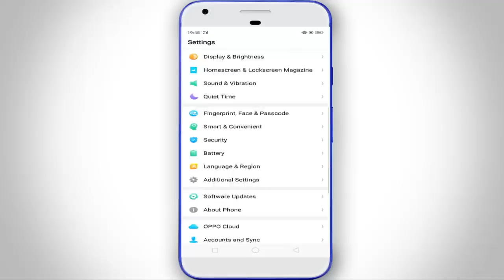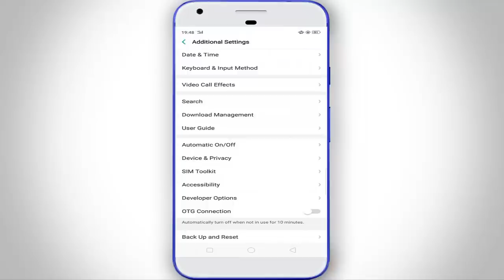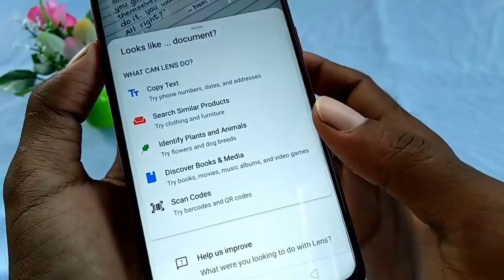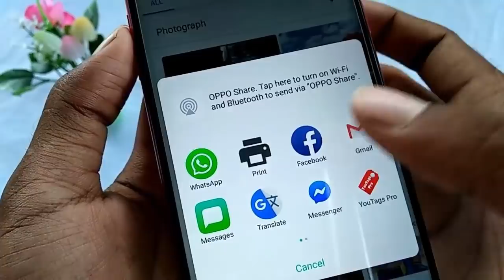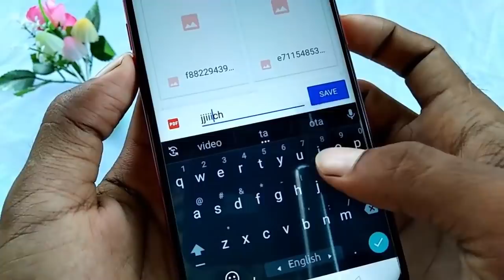হাতে পায়ে পড়লেও কেউ আপনাকে ফোনের 3 টি গোপন সেটিংস শিখাবেনা II Most Important Android Settings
Most Important Settings for all android user, mobile phone hidden settings, android trick & tips, Useful settings Every Android phone User.

Hello friends ajker video ti te ami aponader shate android phone er secret useful 3 ti settings dekabo settings gulo dekar por sobbai obak hoben tai ajker video ti skip na kore puro dekun.